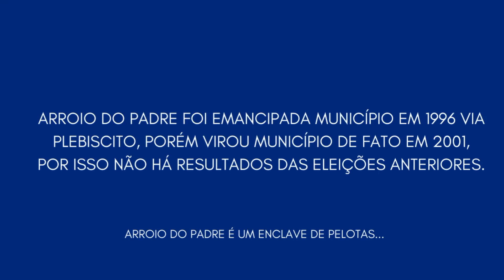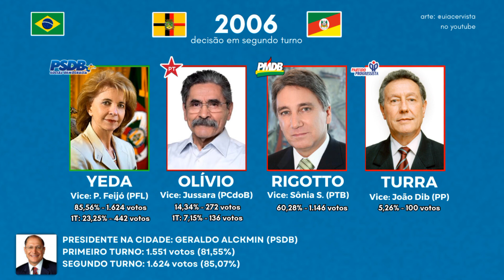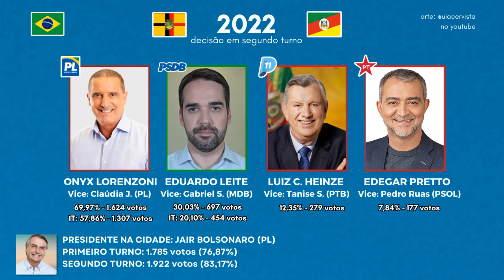Eleições para governador do RS em Arroio do Padre (2002 - 2022)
CORREÇÃO: Em 2018, o vice de Eduardo Leite era do PTB e não do PSDB, como descrito no vídeo.